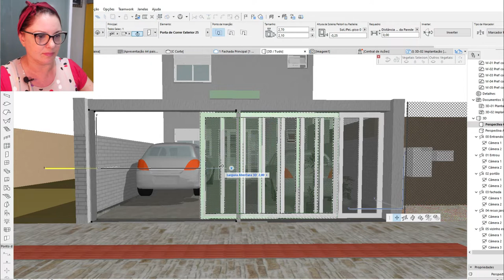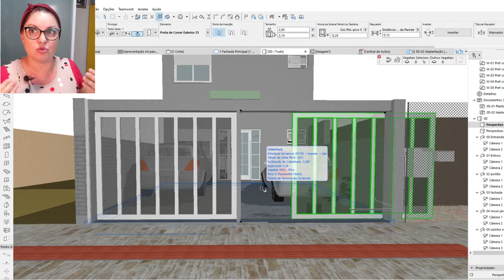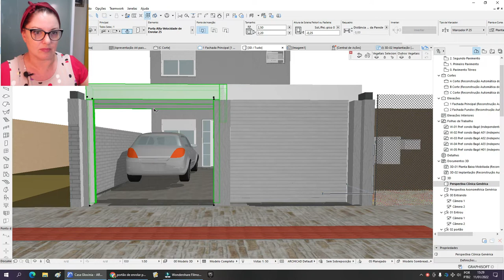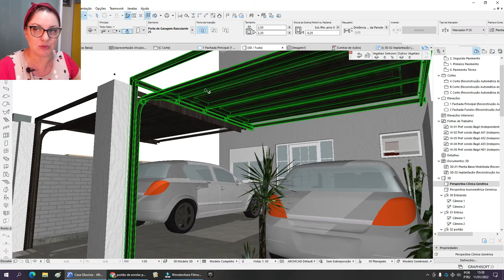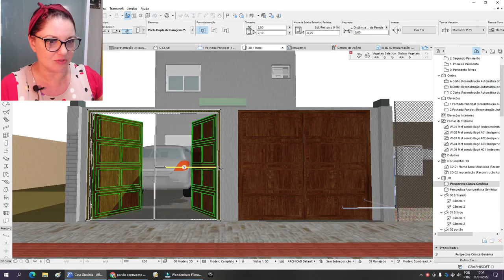7 Tipos de Portão de Garagem - Dicas de como escolher a melhor opção - na prática, no projeto.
Como escolher a melhor opção de portão de garagem? Nesse vídeo eu mostro, no projeto, como é o processo dessa escolha.
São 7 opções, ao todo:
1) portão de correr
2) Portão de correr perpendicular
3)Portão de enrolar
4) Portão seccional
5) Portão de contra-peso
6) Portão pantográfico
7) Portão de abrir

Você conhecia todas essas opções? Conhece alguma outra que não está nessa lista?